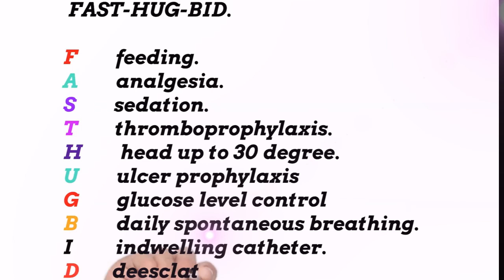FAST-HUG-BID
ICU MADE EASY